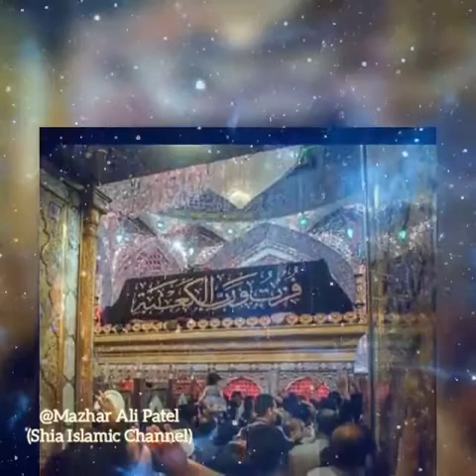Maqabat E Maula Ali Jab Khuda ko pukara ali aa gaye